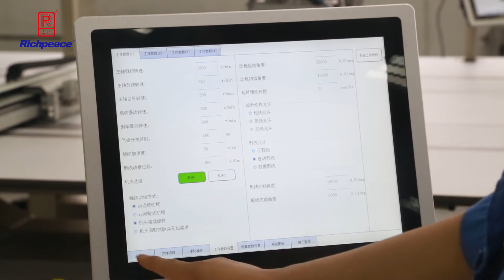Richpeace automatic univeral rotary head sewing machine for shoe upper20180714富怡任意转 鞋面缝制